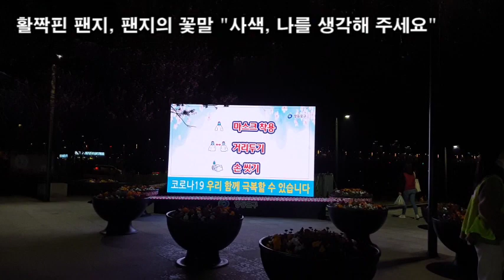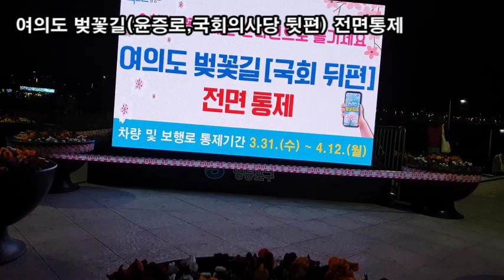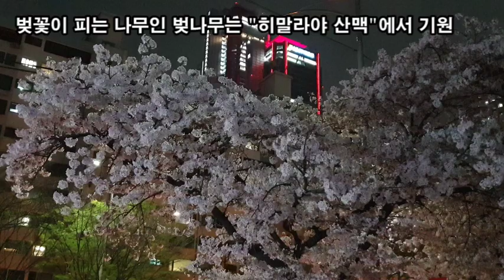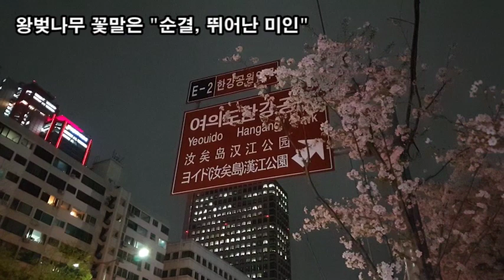랜선힐링여행, 랜선힐링여행, 올해는 3,500명만 로또벚꽃 여의도 벚꽃 보여드림 제1탄, 1922년 관측이후 99년만에가장 빠른 서울 벚꽃 비기닝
올해는 3,500명만 로또벚꽃 여의도 벚꽃 보여드림,
1922년 관측이후 99년만에가장 빠른 서울 벚꽃 비기닝
서강대교에서 본 국회의사당 여의도 전경
여의도 서울마리너, 국회의사당, 파크원, IFC 전경
여의도 국회의사당 윤증로 벚꽃길
윤증로 개나리 벚꽃 만개
여의도 국회의사당 윤증로 벚꽃  전경
여의도 국회의사당 야경
1922년 관측이후 99년만에가장 빠른 서울 벚꽃 비기닝
여의도 벚꽃 나들이 3,500명 벚꽃 로또 blossom.or.kr 신청(4/1~4/5)
여의도 벚꽃길(윤증로,국회의사당 뒷편) 전면통제
버짐처럼 삽시간에 퍼진다하여 붙여진 이름 "벚꽃"
벚꽃이 피는 나무인 벚나무는 "히말라야 산맥"에서 기원
만개한 벚꽃이 흩날리는 멋진 모습은 세상만사를 다 잊게 함
왕벚나무 꽃말은 "순결, 뛰어난 미인"
산벚꽃나무 꽃말은 "미소, 고상, 담백, 미련"
산벚꽃 목재는 치밀, 탄력있어 팔만대장경의 60% 사용됨
겹벚꽃나무 꽃말 "단아함" "정숙"
서양에서는 벚꽃을 "봄" "순결한 처녀" 상징
일본에서는 "부"와 "번영" 상징